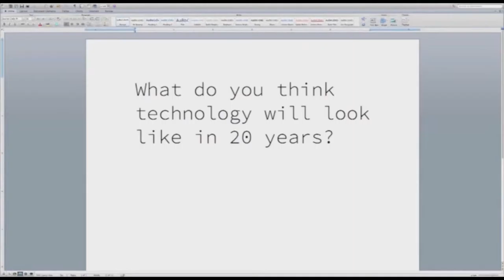Generations Trailer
Welcome to Generations, a video series produced by students at CCM.